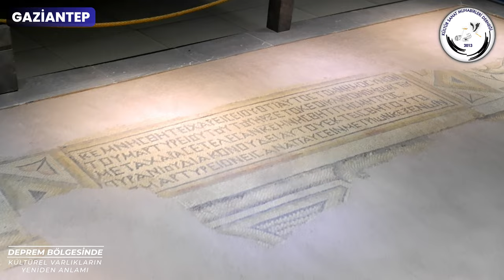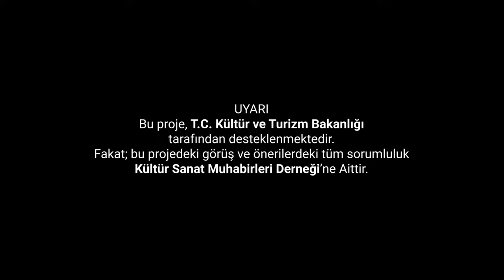Gaziantep - Deprem Bölgesinde Kültürel Varlıkların Yeniden Anlamı 3/9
Kültür ve Turizm Bakanlığının katkılarıyla Kültür Sanat Muhabirleri Derneği Tarafından hazırlanan, çekimleri DMN Medya tarafından gerçekleştirilen 'Deprem Bölgesinde Kültürel Varlıkların Yeniden Anlamı' Projesi kapsamında 9 ilde 20’den fazla kültürel mirası sizin için yerinde inceledik.

Bugün Evliya Çelebi’nin “Bu kenti anlatmaya ne dil yeter ne de kalem” dediği güzel mi güzel şehrimiz Gaziantep’e geldik.

Gaziantep’in eşsiz mozaik müzesi olan Zeugma Mozaik Müzesi’ni her yaştan ziyaretçi için gözde bir müzedir. Müze, Türkiye’yi ziyaret etmek için tek başına sebep oluşturabilecek bir sanatsal zenginliğe ve çeşitliliğe sahiptir. Bu müzeyi bize Araştırmacı Mesut Dilaver anlatacak. Bizde bu görkemli mozaiklerin ihtişamına kapılacağız.